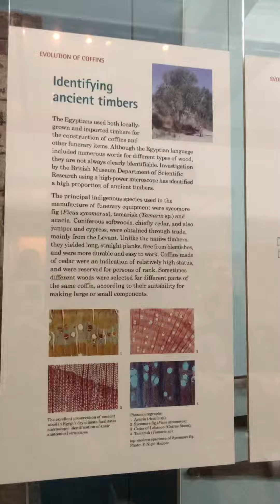Museum instagram bollywood facebook london tweets united millionaire #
YouTube bollywood facebook london tour tweets millionaire united #